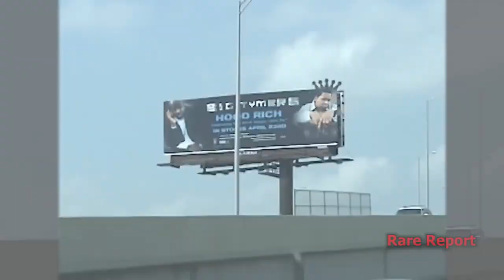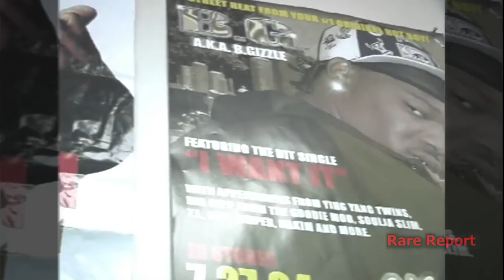Original B G Documentary, How the Hot Boys got Started and Why B G Left Cash Money